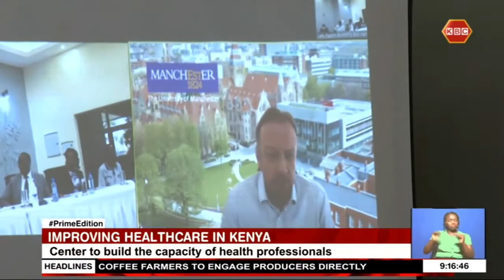Health training center to be established in Kisii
Education stakeholders from the Lake Region Economic Bloc have signed a memorandum of understanding to establish a center of excellence in health education and training. The center to be domiciled at Kisii University will serve as a regional hub for healthcare research, and training of advanced level medical personnel for Kenya and Eastern Africa countries.